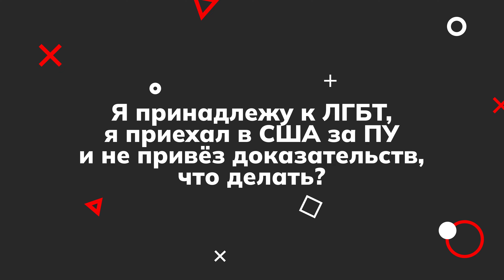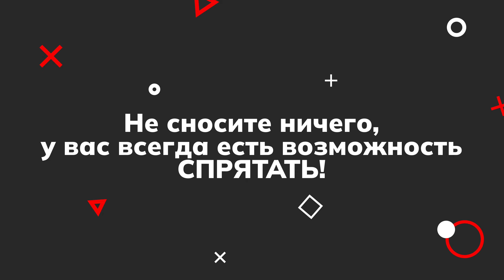КАК усилить ЛГБТ КЕЙС если НЕТ доказательств, политическое убежище в США, легализация в США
В этом видео иммиграционный эксперт Марина Соколовская расскажет о том, как усилить ЛГБТ КЕЙС, если НЕТ доказательств в деле на политическое убежище в США? Видео будет интересно всем потенциальным просителям политического убежища на границе и тем, кто уже в США ожидает суда. На этом канале мы рассказываем КАК получить политическое убежище в США, рассматриваем реальные кейсы на убежище и бесплатно помогаем разобраться со множеством сложных вопросов про политическое убежище в США. Наш канал про политическое убежище – наиболее быстрорастущий тематический влог из США, влог из Америки и про Америку.